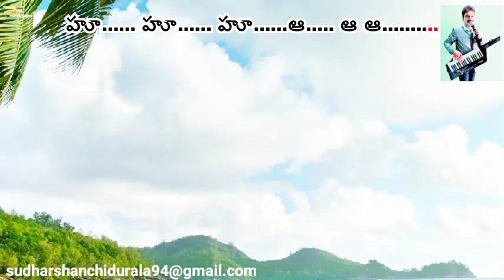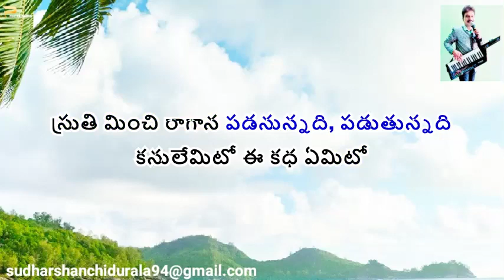Telisindile Telisendile (తెలిసిందిలే తెలిసిందిలే) Song Karaoke With Telugu Lyrics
Telisindile Telisendile Song Karaoke With Telugu Lyrics